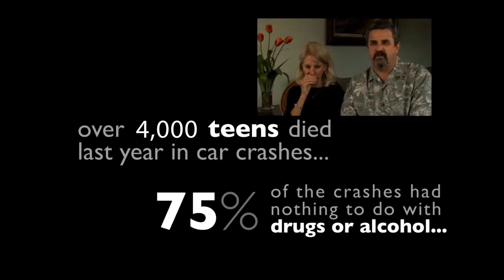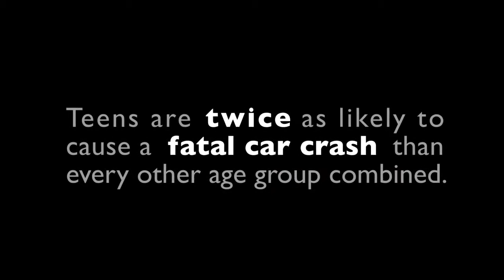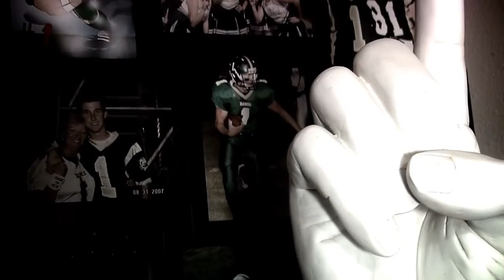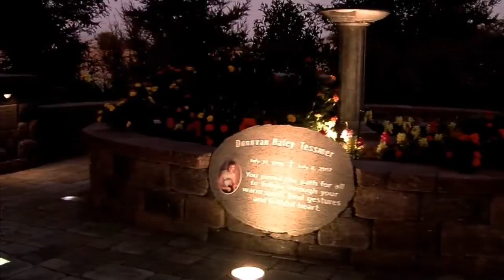What Do You Consider Lethal Classroom Video